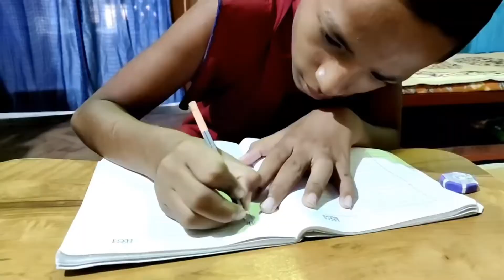Study time of students (Jyungney / Rinchhen)